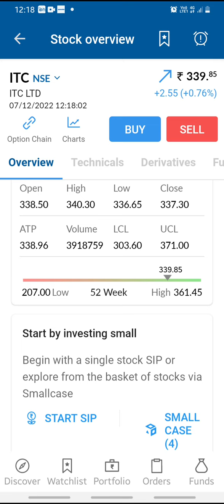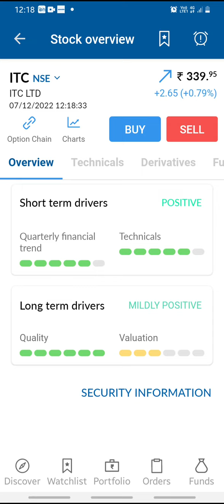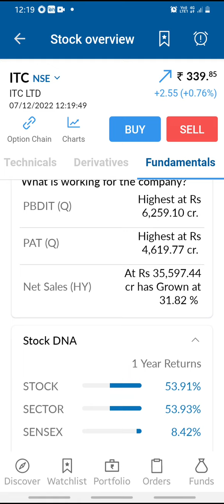itc share latest news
itc share latest news today ||#100%profit lifetime profit share

market prediction
itc share

You will get the following benefits :

1.Free Demat Account
2.Zero Equity Delivery
3.₹20 Per Order in Intraday, commodity and currency
4.Limit Upto 48 Times
5.MTF Facility Available
6.30 Years Of Trust
@Market Prediction

ITC
ITC SHARE
itc q4 result reports
ITC Q4 RESULTS
ITC DIVIDEND
ITC Q4 RESULT ANALYSIS
ITC dividend
ITC RESULT
ITC RESULT ANALYSIS
Rakesh Jhunjhunwala news
Rakesh Jhunjhunwala portfolio Rakesh Jhunjhunwala ITC